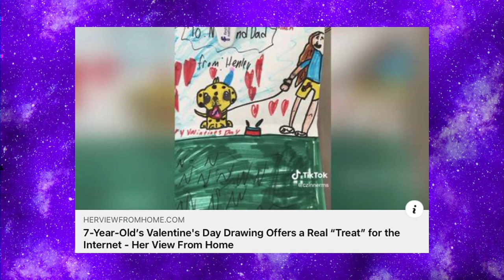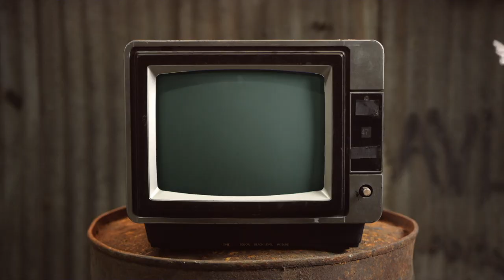A Twitchen Valentine - Chewing The Cud - S05E05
Mike, with guest host, Comedian and Author Aaron Twitchen bring you a roundup of showbiz news, things gathered from the internet and a special feature every week. With a LGBTQI+ focus and a bit of innuendo thrown in.

This week, as Valentine's is fast approaching, there's a sense of love in the air, and we get aquatinted with Aaron in Spotlight.